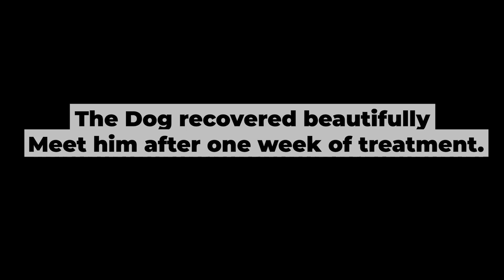A Dog With Broken Leg and Maggots Wound Refused to Surrender till...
RRSA India got a call about a dog with a broken back leg and maggot wounds. At first, the dog refused to surrender for rescue. but with the help of the resident's people, it was possible to rescue him.

RRSAINDIA, Anand, Gujarat-based Animal Welfare Organization working for the betterment and free quality treatment of stray mute animals, they have its own Veterinary Hospital, Animal Shelter, Animal Ambulances, and Qualified Vets working towards the cause to provide timely treatment to innocent stray animals.